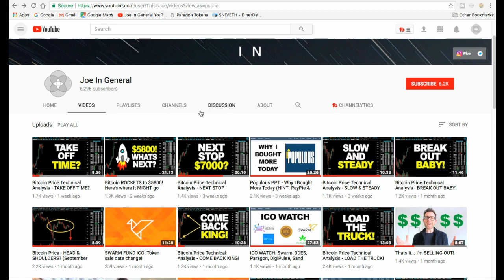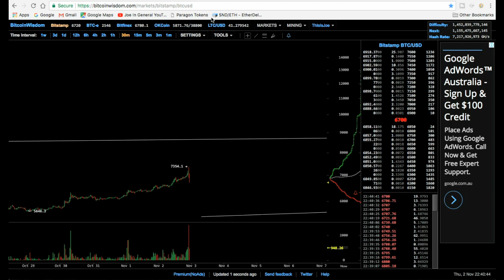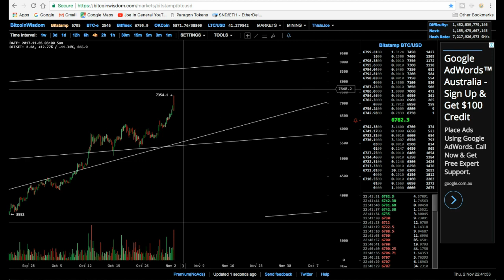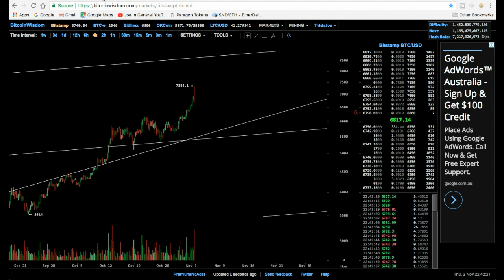Bitcoin Price Technical Analysis - $7350! NOW WHAT? (November 2nd 2017)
Bitcoin price just made a NEW ALL TIME HIGH of $7350! Where to next? I do some basic technical analysis to see what the next Bitcoin price targets might be. Recorded on November 2nd 2017 (11/2/17).

As an investor in both bitcoin, gold and precious metals in general, I'm keenly interested in keeping up on the price and using basic technical analysis for bitcoin price prediction in 2017 and beyond. The bitcoin all time high as of making this video is $7350. Could it ever reach $100,000 or even 1 million?